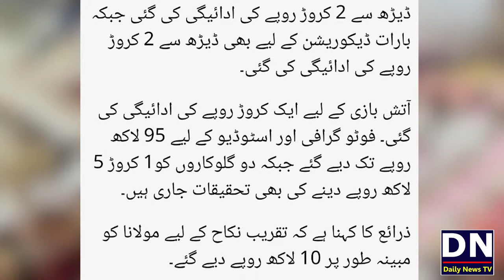Molana Ko Nikkah Key Liye 10 Lakh Rupee Diye Gaye | Master Tiles and Jalal Sons Wedding FBR